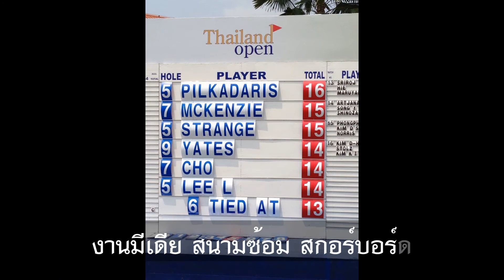การพัฒนาแคดดี้สำหรับทัวร์นาเม้นท์ - ธนาซิตี้ กอล์ฟ แอนด์ สปอร์ท คลับ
Tournament Caddie Training Program - Thana City Golf and Sport Club.